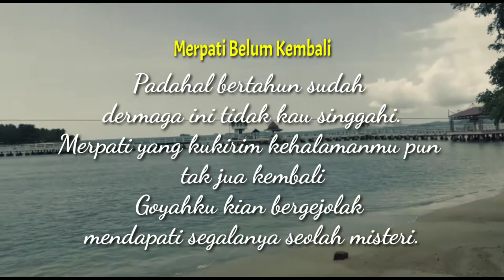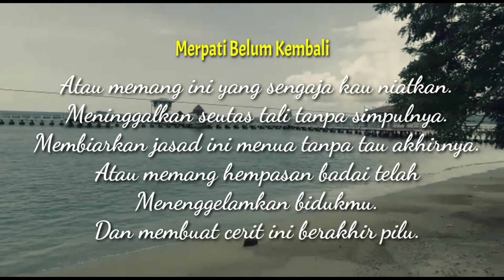Merpati Belum Kembali